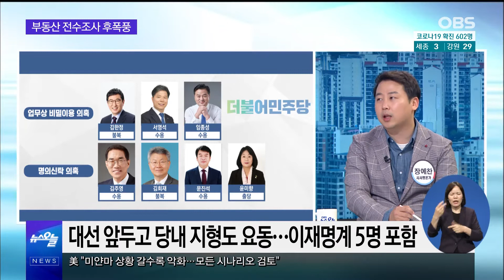민주당, 투기 의혹 연루된 12명 전원 탈당 권유... 불복 움직임?! / 당내 갈등 원인은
더불어민주당이 부동산 투기 의혹에 연루된
소속 의원 12명 전원에 대해 탈당을 권유했지만
일부 의원들을 중심으로 불복 움직임이 일고 있습니다.
국민 불신 해소를 위한 당 지도부의 고민이
깊어질 수 밖에 없어보이는데요.
민주당의 현재 분위기 간추린 오늘에서 짚어봤습니다.